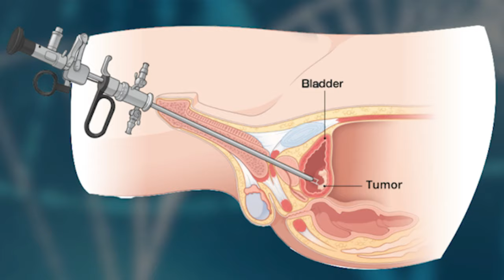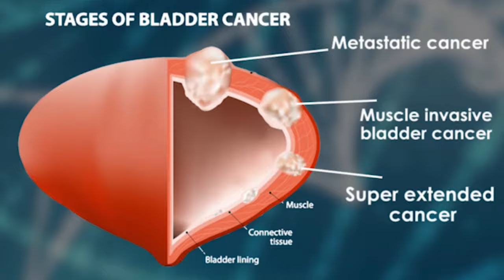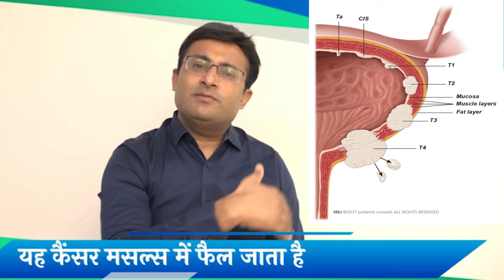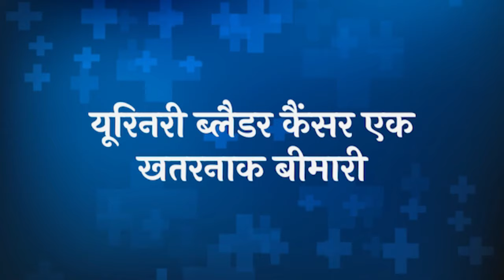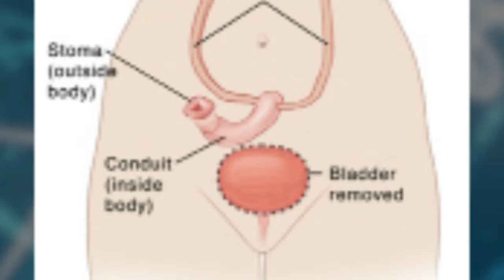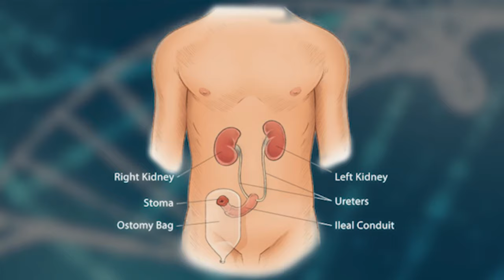Urinary Bladder Cancer के इलाज की सम्पूर्ण जानकारी I मूत्राशय कैंसर के लक्षण, कारण और बचाव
मूत्राशय कैंसर क्या है? (what is bladder cancer? in Hindi)
मूत्राशय कैंसर को ब्लैडर कार्सिनोमा के नाम से भी जाना जाता है, जिसका तात्पर्य मूत्राशय में कोशिकाओं के असामान्य विकास से है।
इस कैंसर की शुरूआत पेट दर्द से होती है, जिसकी वजह से लोग इसकी गंभीरता को समझ नहीं पाते हैं, लेकिन कुछ समय के बाद यह गंभीर रूप ले लेता है और इससे पीड़ित लोगों को असहनीय दर्द महसूस होता है।
मूत्राशय कैंसर के लक्षण क्या हैं? (Symptoms of bladder cancer in hindi)
हो सकता है कि कुछ लोगो को मूत्राशय कैंसर की शुरूआत का पता न चले जिसकी वजह से उन्हें काफी सारी परेशानियों का सामना करना पड़ सकता है।
इसके बावजूद, ब्लैडर कैंसर पर किए गए अध्ययनों से स्पष्ट है कि मूत्राशय कैंसर के संभावित लक्षण ये 5 हो सकते हैं-

पेशाब में खून आना- मूत्राशय कैंसर का प्रमुख लक्षण पेशाब में खून आना है।
ऐसी स्थिति में लोगों को मेडिकल सहायता की जरूरत पड़ती है ताकि इस समस्या को समय रहते ठीक किया जा सके
पेशाब करने में दर्द होना- यदि किसी व्यक्ति को पेशाब करने में दर्द होता है, तो उसे इसे नज़रअंदाज़ नहीं करना चाहिए बल्कि इसकी जांच तुरंत करानी चाहिए।
पैल्विक दर्द होना- मूत्राशय कैंसर का अन्य लक्षण पैल्विक दर्द होना है।
यह समस्या मुख्य रूप से महिलाओं में देखने को मिलती है, जिन्हें मेडिकल सहायता की जरूरत पड़ सकती है।
कमर दर्द होना- कमर दर्द आम समस्या समझा जाता है, जिसे लोग गंभीरता से नहीं लेते हैं।
लेकिन, कई बार यह मूत्राशय कैंसर जैसी गंभीर बीमारी का संकेत भी हो सकता है, इसलिए लोगों बिना डॉक्टर की सलाह के किसी नतीजे पर नहीं पहुँचना चाहिए।
बार-बार पेशाब आना- अक्सर, बार-बार पेशाब आने को किडनी, शुगर इत्यादि बीमारी का संकेत समझा जाता है।
लेकिन, कई बार यह मूत्राशय कैंसर का संकेत भी हो सकता है, जिसकी जांच करानी पड़ सकती है।